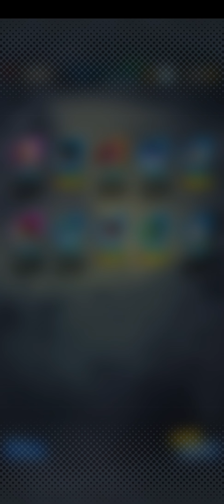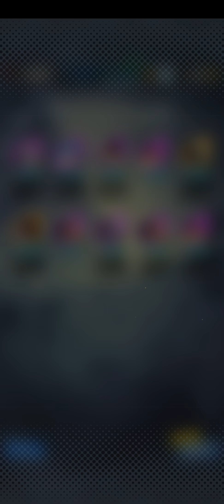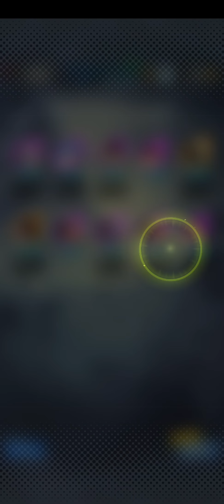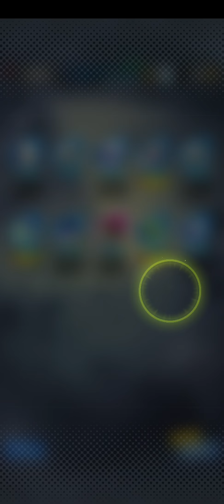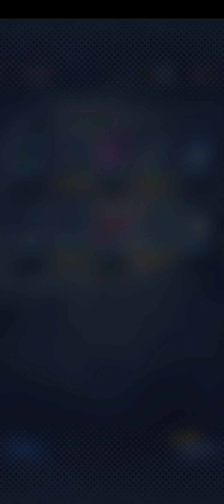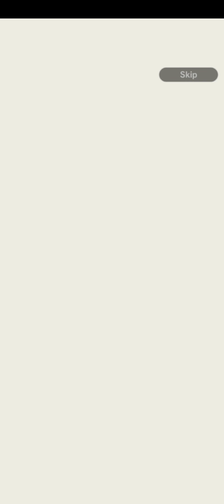My lf rose summons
GO AHEAD LAUGH AT ME 😢